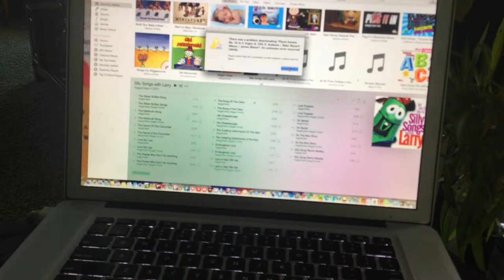jax car wash